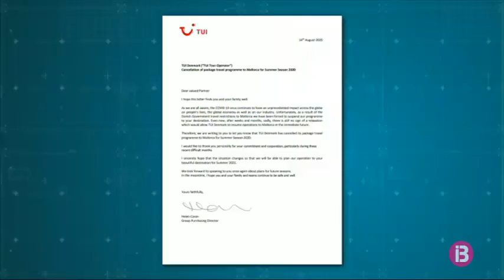TUI Dinamarca també comunica la seva suspensió dels paquets de viatge a Mallorca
No només Alemanya amplia les restriccions per la COVID-19 per viatjar a Mallorca. També TUI Dinamarca ha comunicat la seva suspensió dels paquets de viatge a l’illa a través d’aquesta carta. Arran de les restriccions del govern de Dinamarca respecte als viatges a Mallorca per l’augment dels casos de COVID-19, el turoperador suspèn l’illa com a destinació dels seus clients. TUI Dinamarca s’acomiada d’aquest temporada i espera que la situació sigui més favorable a l’estiu del 2021